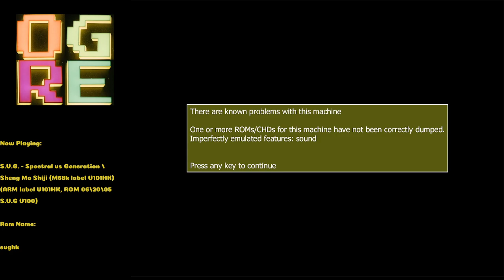OGRE [MAME 0.235 WIP] S.V.G. - Spectral vs Generation / Sheng Mo Shiji (M68k label V101HK)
The MAME developers are hard at work on Version 0.235 coming out at the end of August!

Here's a "Sneak Preview" of a new set of S.V.G. Spectral vs Generation!

TECHNICAL DETAILS

Main CPU:      Motorola MC68000 @ 20 MHz,
soundcpu:      Zilog Z80 @ 8.4672 MHz,
protection:     ARM7 (little) @ 33 MHz

Sound:            ICS2115 WaveFront Synthesizer @ 33.8688 MHz

Screen orientation: Horizontal
Video resolution: 448 x 224 pixels
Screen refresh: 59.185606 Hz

Players: 4
Control: 4 Way Joystick (Horizontal), 4 Buttons

My Potato:

AMD 2400g / 16 GB RAM / Windows 10